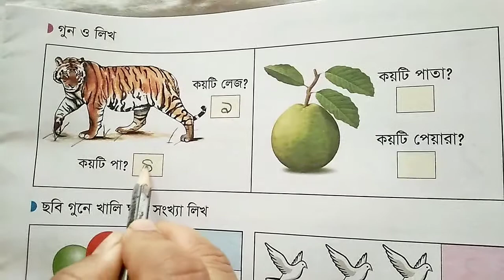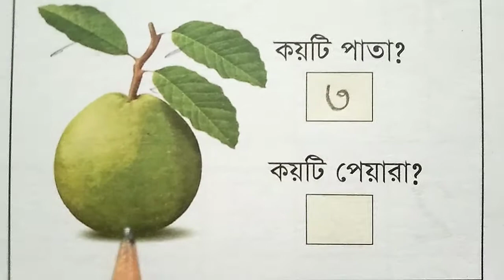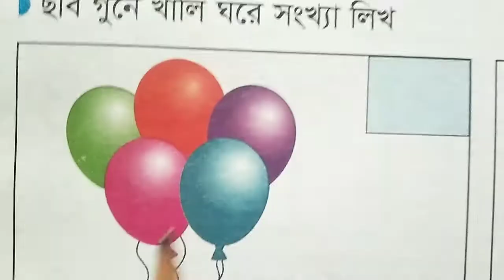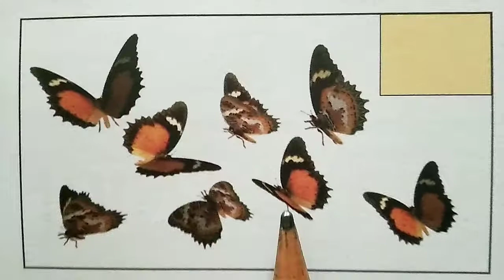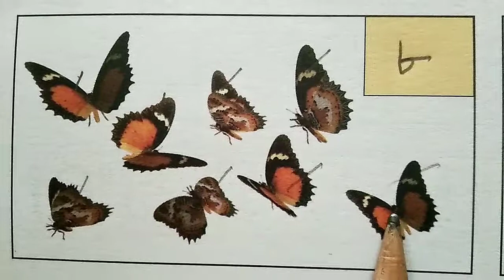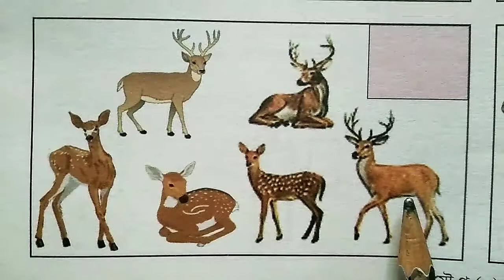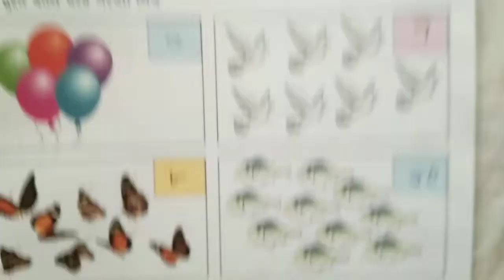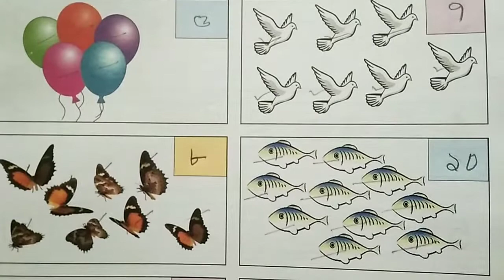EUGSC.Class:Nursery.Subject:Mathematics. Lecture: 28.Teacher: Shamsunnahar